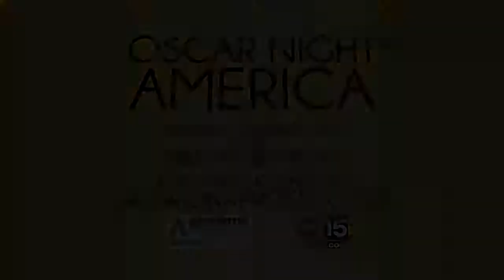Oscar Night America Promo 15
OSCAR NIGHT AMERICA PHOENIX ABC15 ARTHIRITIS FOUNDATION FUNDRAISER "CONNIE COLLA" KNXV BILTMORE